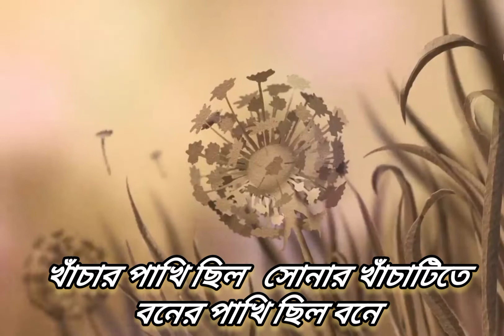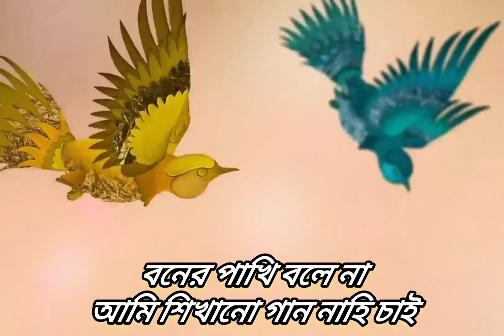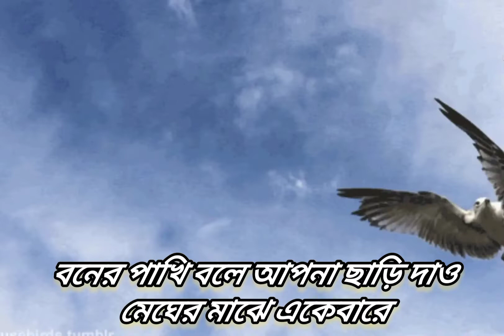Dui Pakhi (lyrical)| দুই পাখি | Rabindranath Thakur | রবীন্দ্রনাথ ঠাকুর | Voice Arpita Ghosh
রবীন্দ্রকাব্যের মর্মকথা যদি একটিমাত্র কথায় ব্যক্ত করিতে হয় ত' বলিতে হয় যে, সীমার সহিত অসীমের মিলনসাধনই রবীন্দ্রকাব্যের মূল সুর। সোনার তরীর 'দুই পাখী' কবিতার সেই সুরটি ধ্বনিত হইয়াছে। আপনার দিক্‌ হইতে বিশ্বের দিকে পরিপূর্ণ অনুভূতি লইয়া যাত্রার আকুতি প্রকাশ পাইয়াছে 'দুই পাখী' কবিতায়।

কবিতা দুই পাখি(কাব্যগ্রন্থ সোনার তরী)
কবি রবীন্দ্রনাথ ঠাকুর
রচনাকাল শাহজাদপুর ১৯ শে  আষাঢ়১২৯৯

rabindranath voice
kobita abritti
কবিতা আবৃত্তি
Rabindranath thakur  kobita
abritti  আবৃত্তি
rabindranather voice
rabindranather kobita রবীন্দ্রনাথের কবিতা
 bangla kobita
kobita abritti bangla
chotoder abritti
পঁচিশে বৈশাখ কবিতা আবৃত্তি
pochishe boisakh  kobita  abritti
25  বৈশাখের কবিতা আবৃত্তি
বাইশে শ্রাবণ কবিতা আবৃত্তি
baishe shrabon kobita abritti
22 se shrabon kobita